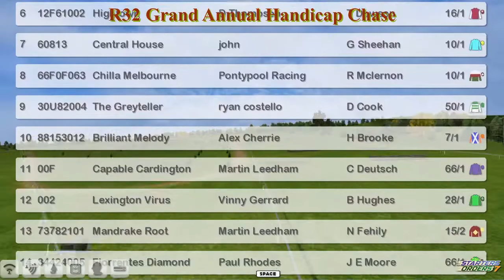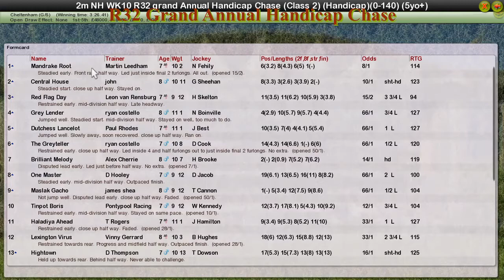NH WK10 R32 Grand Annual Handicap Chase